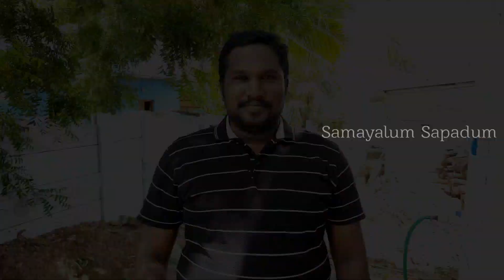QUAIL FRY RECIPE || KAADAI VARUVAL || TAMIL|| காடை வறுவல் செய்யலாம் வாங்க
வணக்கம் நண்பர்களே...
                     இன்றைய வீடியோவில் நாம் காடை  வறுவல் செய்துள்ளோம். காடை மிகவும் மருத்துவ குணம் நிறைந்த ஒன்று.  உடலுக்கு குளிர்ச்சி தருவது. நீங்களும் இந்த வறுவலை செய்து எப்படி இருந்தது என்று comment box-ல் comment செய்யவும்.  நன்றி...